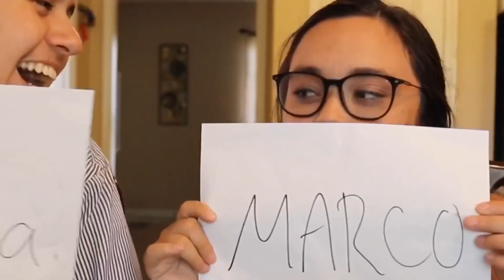happy birthday marco—12/22/19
i love you and i wish you the best year your life has yet to offer. thank you for being my other half for so many years. happy birthday 🧡❤️🧡